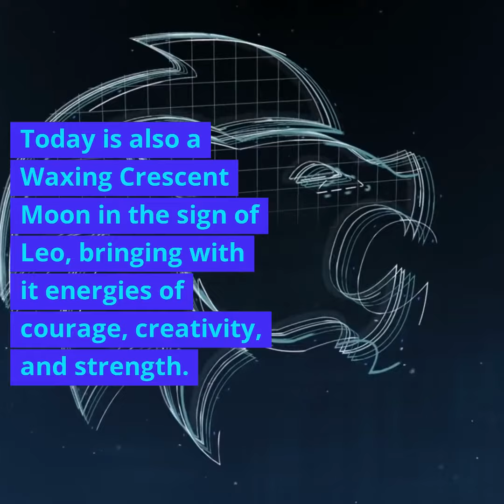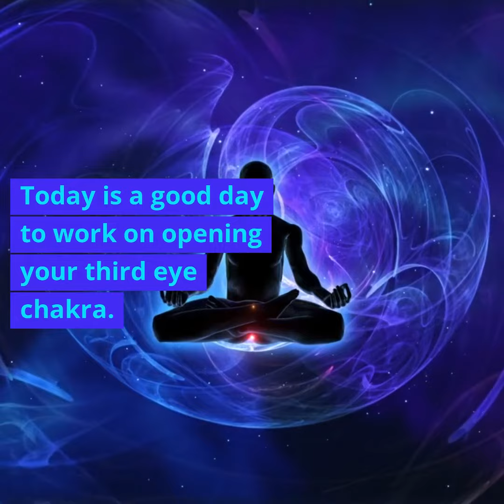Waxing Crescent in Leo & Mercury Alchemy: Harnessing Solstice Energies for Manifestation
In today's video, we'll be diving into the powerful energies of Waxing Crescent in Leo and Mercury Alchemy, as we harness the summer solstice's energy for manifestation. As we go deeper into what this auspicious day holds, we'll explore various aspects of alchemy, including colours, herbs and oils, crystals, chakra, and tarot, all of which combine to bring about powerful transformation and manifestation.

As the Moon phase is in its Waxing Crescent with just 9.22% illumination, the energies for growth and manifestation are high. When combined with the fiery and passionate Leo energy, we are asked to embrace our inner strength and courage to take massive action towards our goals.

Today also marks the summer solstice, and as we welcome the longest day of the year, the energies are aligned with abundance, growth, and transformation. We'll be harnessing this powerful energy to manifest our deepest desires and highest potential.

Regarding alchemy, the planet Mercury is in focus, representing communication, intellect, and adaptability. The colour for today is yellow, with herbs and oils such as lemon, lavender, and clary sage linked to manifestation. We'll be tapping into the transformative powers of crystals like citrine, clear quartz, and green aventurine, while focusing on our solar plexus chakra.

The tarot card for today is The Magician, representing the power of manifestation and transformation. We'll be harnessing this energy to focus on manifesting abundance, success, and positivity.

In conclusion, today is a powerful day for manifestation, and with the energies aligned with Waxing Crescent in Leo and Mercury Alchemy, we have the opportunity to step into our highest potential. So join us on this journey to embrace the transformational energies of today, as we harness the power of manifestation and welcome abundance into our lives.